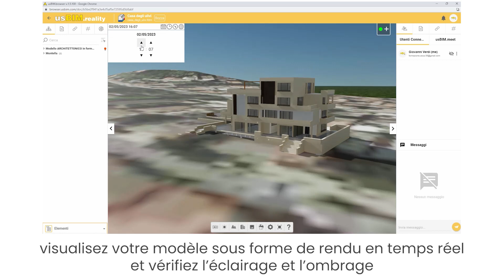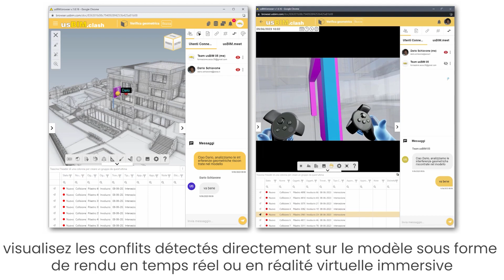Construction dans le métavers | usBIM.reality | ACCA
Révolutionnez vos processus de conception et découvrez une nouvelle façon de travailler plus collaborative avec le Construction dans le métavers usBIM.reality!